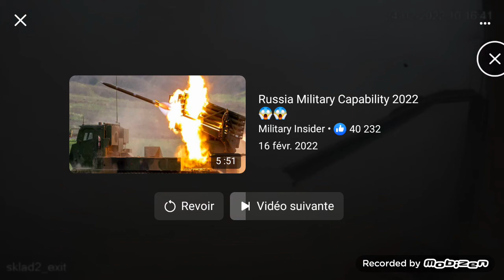شاهد لحظة القصف الروسي على اوكرانيا.. دمار شامل russia bombing on Ukraine